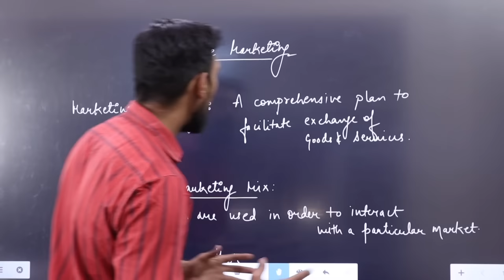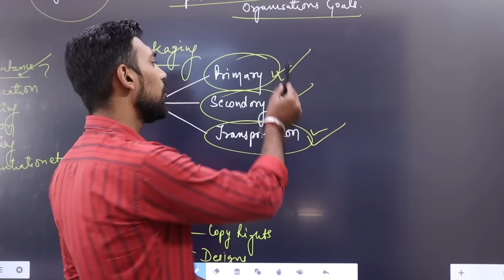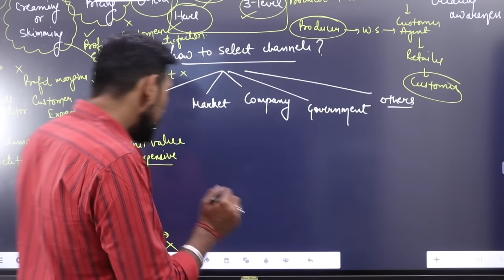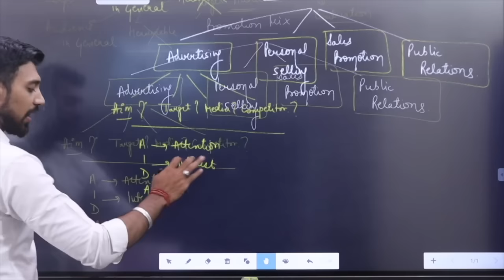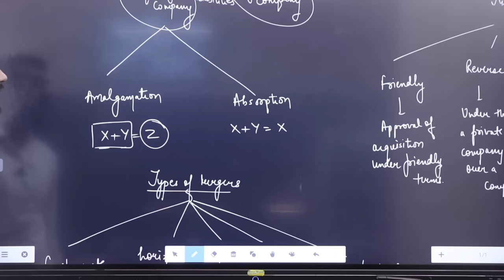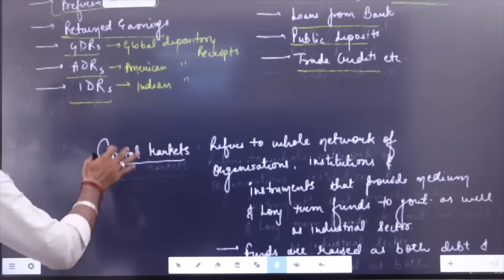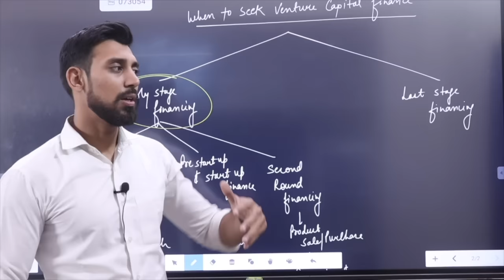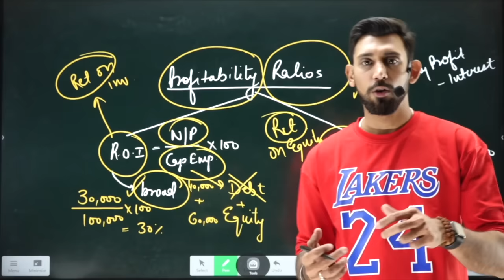Entrepreneurship | One shot | Complete syllabus | Class 12 | Term 2